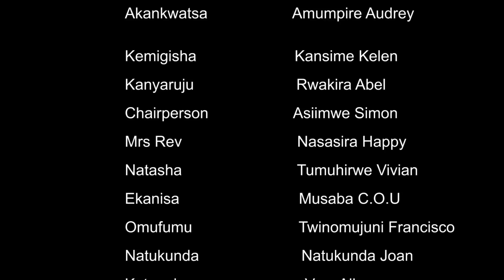EKITINISA KYOMUKAZI EPISODE 124